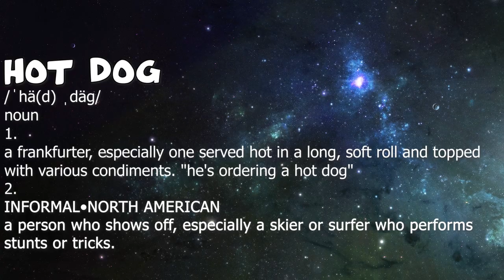Roasting HOT DOGS while CAMPING is what life is all about | CHEF MAY I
We venture deep into the woods of Washington State to grill up some hot dogs by the river. Camping in the bush goes hand in hand with roasting over an open flame.

In this episode Karyn forages the local area for wild peppers and Andrew masters the fan technique for stoking the fire. Get stoked!

RECIPE

Chili cheese dog (chili, cheese, hot dog)

Roasted vegetable dog (onion, garlic, wild peppers)

Condiments (mustard aioli, salsa)

& chips...

Join us for another episode of CHEF MAY I